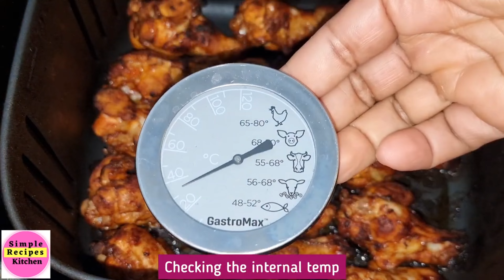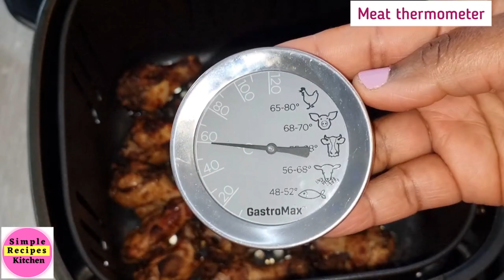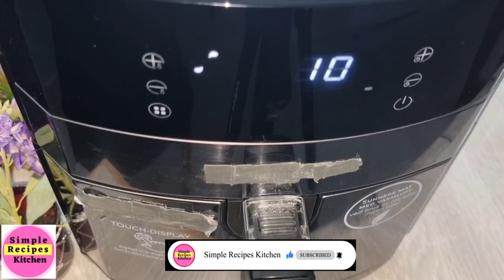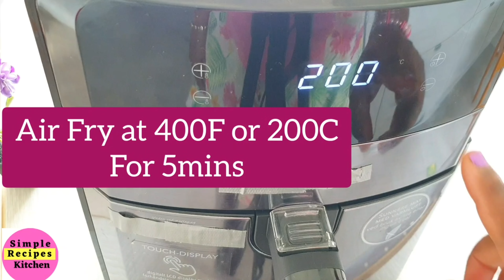AIR FRYER CHICKEN WINGS RECIPE: MY EASY TO GO CHICKEN WINGS RECIPES FOR EVERY OCCASION.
AIR FRYER CHICKEN WINGS  RECIPE. How to cook chicken wings in the air fryer from scratch.
MY EASY TO GO CHICKEN WINGS RECIPE FOR EVERY OCCASION.

or